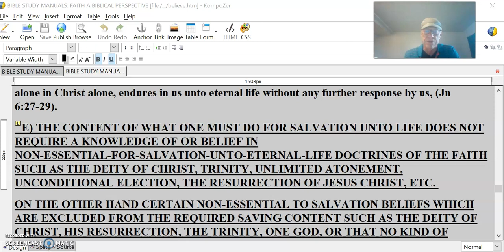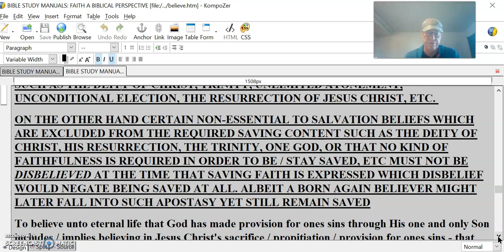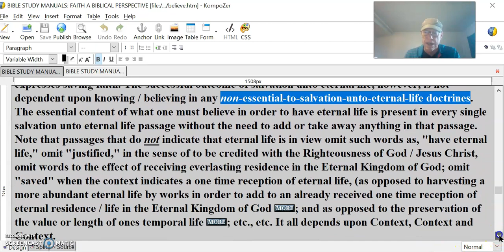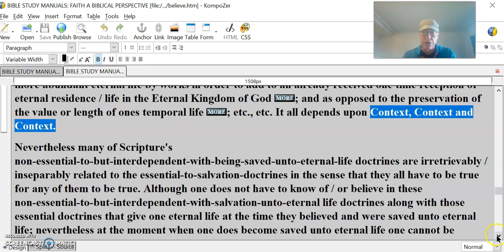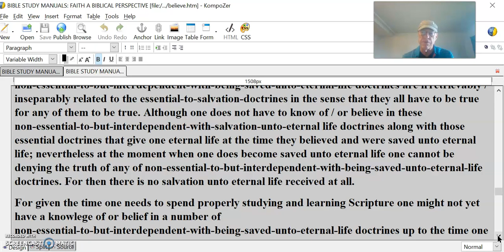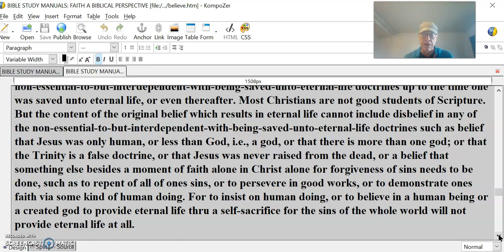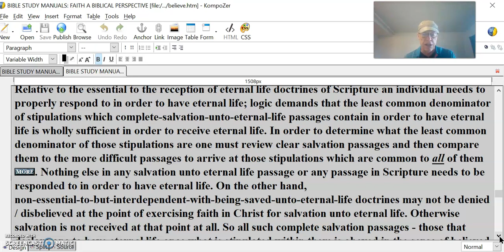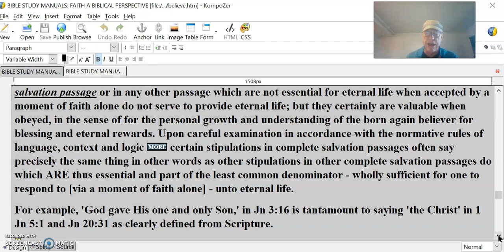SALVATION NOT REQUIRE FAITH IN NON ESSENTIALS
THE CONTENT OF WHAT ONE MUST DO FOR SALVATION UNTO LIFE DOES NOT REQUIRE A KNOWLEDGE OF OR BELIEF IN NON-ESSENTIAL-FOR-SALVATION-UNTO-ETERNAL-LIFE DOCTRINES OF THE FAITH SUCH AS THE DEITY OF CHRIST, TRINITY, UNLIMITED ATONEMENT, UNCONDITIONAL ELECTION, THE RESURRECTION OF JESUS CHRIST, ETC.
ON THE OTHER HAND CERTAIN NON-ESSENTIAL TO SALVATION BELIEFS WHICH ARE EXCLUDED FROM THE REQUIRED SAVING CONTENT SUCH AS THE DEITY OF CHRIST, HIS RESURRECTION, THE TRINITY, ONE GOD, OR THAT NO KIND OF FAITHFULNESS IS REQUIRED IN ORDER TO BE / STAY SAVED, ETC MUST NOT BE DISBELIEVED AT THE TIME THAT SAVING FAITH IS EXPRESSED WHICH DISBELIEF WOULD NEGATE BEING SAVED AT ALL. ALBEIT A BORN AGAIN BELIEVER MIGHT LATER FALL INTO SUCH APOSTASY YET STILL REMAIN SAVED
To believe unto eternal life that God has made provision for ones sins through His one and only Son includes / implies believing in Jesus Christ's sacrifice / propitiation / provision for ones sins - that He, Jesus Christ, indeed has the capacity and willingness to make that provision - hence it can only be true that He is therefore God, whether or not one knows / believes in this even at the time one expresses saving faith. The successful outcome of salvation unto eternal life, however, is not dependent upon knowing / believing in any non-essential-to-salvation-unto-eternal-life doctrines. The essential content of what one must believe in order to have eternal life is present in every single salvation unto eternal life passage without the need to add or take away anything in that passage. Note that passages that do not indicate that eternal life is in view omit such words as, "have eternal life," omit "justified," in the sense of to be credited with the Righteousness of God / Jesus Christ, omit words to the effect of receiving everlasting residence in the Eternal Kingdom of God; omit "saved" when the context indicates a one time reception of eternal life, (as opposed to harvesting a more abundant eternal life by works in order to add to an already received one time reception of eternal residence / life in the Eternal Kingdom of God  ; and as opposed to the preservation of the value or length of ones temporal life  ; etc., etc. It all depends upon Context, Context and Context.
Nevertheless many of Scripture's non-essential-to-but-interdependent-with-being-saved-unto-eternal-life doctrines are irretrievably / inseparably related to the essential-to-salvation-doctrines in the sense that they all have to be true for any of them to be true. Although one does not have to know of / or believe in these non-essential-to-but-interdependent-with-salvation-unto-eternal life doctrines along with those essential doctrines that give one eternal life at the time they believed and were saved unto eternal life; nevertheless at the moment when one does become saved unto eternal life one cannot be denying the truth of any of non-essential-to-but-interdependent-with-being-saved-unto-eternal-life doctrines. For then there is no salvation unto eternal life received at all.
For given the time one needs to spend properly studying and learning Scripture one might not yet have a knowlege of or belief in a number of non-essential-to-but-interdependent-with-being-saved-unto-eternal-life doctrines up to the time one was saved unto eternal life, or even thereafter. Most Christians are not good students of Scripture. But the content of the original belief which results in eternal life cannot include disbelief in any of the non-essential-to-but-interdependent-with-being-saved-unto-eternal-life doctrines such as belief that Jesus was only human, or less than God, i.e., a god, or that there is more than one god; or that the Trinity is a false doctrine, or that Jesus was never raised from the dead, or a belief that something else besides a moment of faith alone in Christ alone for forgiveness of sins needs to be done, such as to repent of all of ones sins, or to persevere in good works, or to demonstrate ones faith via some kind of human doing. For to insist on human doing, or to believe in a human being or a created god to provide eternal life thru a self-sacrifice for the sins of the whole world will not provide eternal life at all.